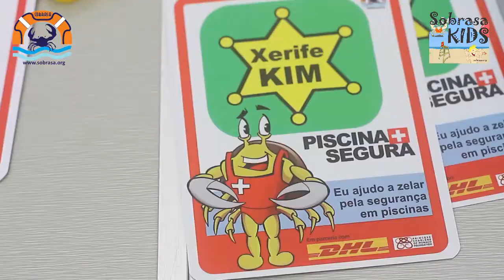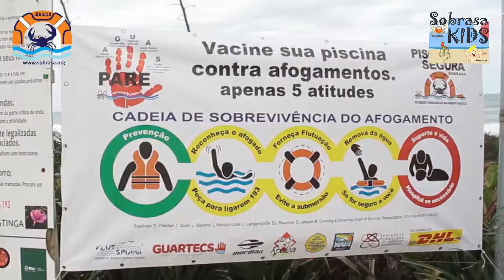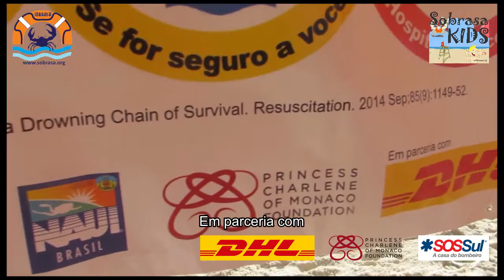SOBRASA KIDS no dia nacional SURF-SALVA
O SOBRASA KIDS é um programa realizado com crianças em praias, piscinas ou escolas onde de forma lúdica e interativa, se utiliza o esporte como ferramenta principal.
As crianças aprendem as diversas ações de redução dos afogamentos, com uso da prevenção.

Entre em nosso grupo Telegram e pergunte como.

"UNIR PARA REDUZIR OS AFOGAMENTOS".

Vamos perseverar juntos, pois muito temos a conquistar. Parabéns a todos.

PREVENIR É SALVAR - EDUCAR PARA NÃO SE AFOGAR!